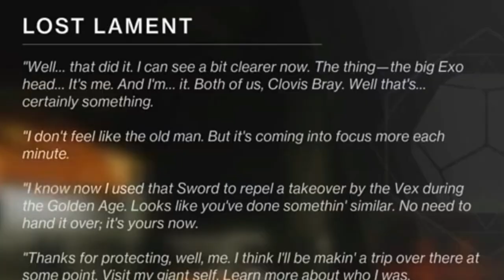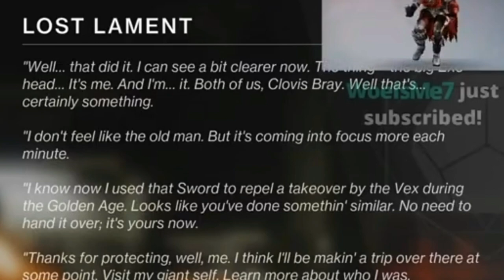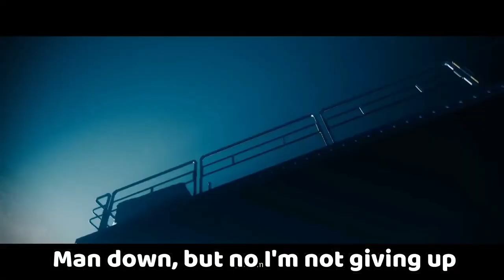The New Falling Guillotine only Better! Lament Exotic Sword! (Destiny 2)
The New Falling Guillotine only Better! Lament Exotic Sword!

Intro:
Space - cbgray x Tsunami

Outro:
Joker: -cbgray x Tsunami